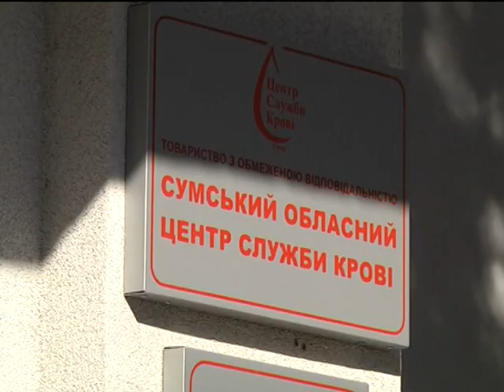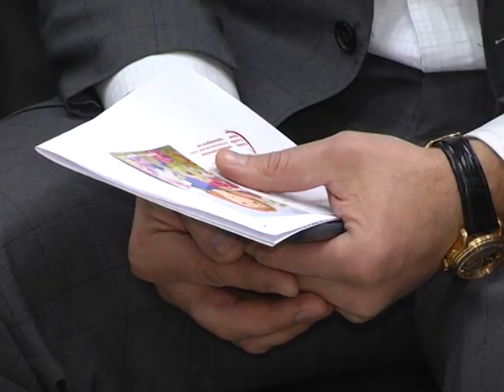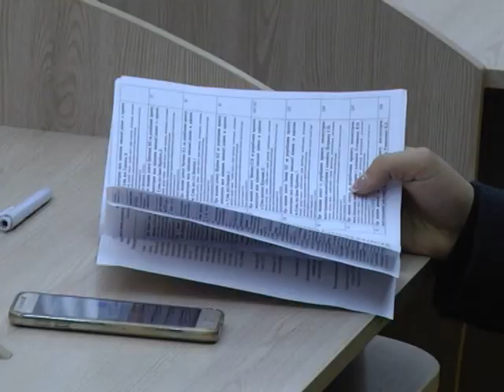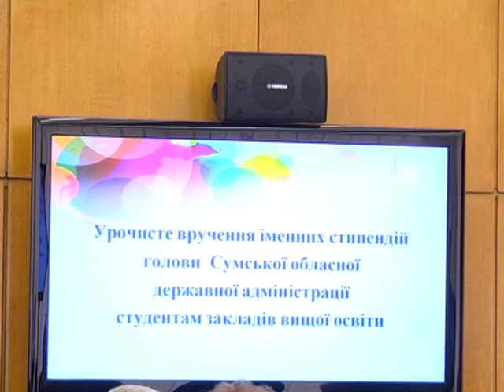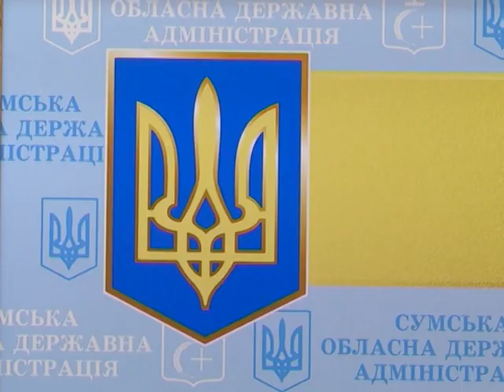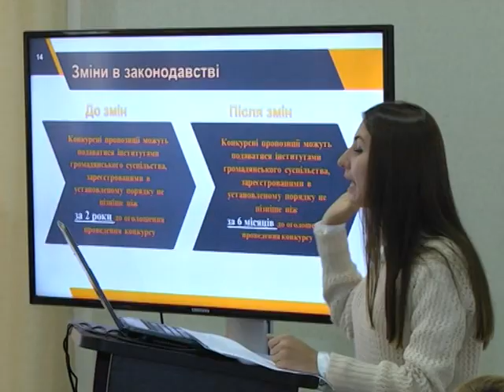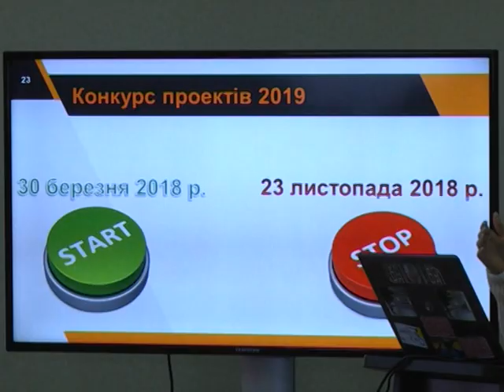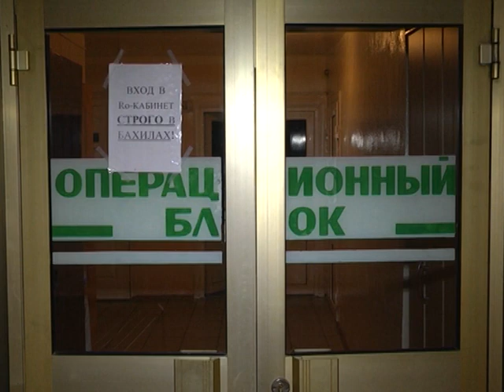Підсумки тижня.13 жовтня 2018.